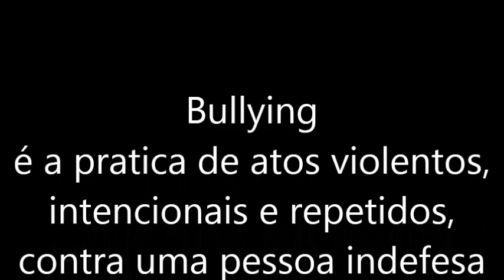TRAILER Cine&Arte2019_Documentário_ BULLYING E DROGAS